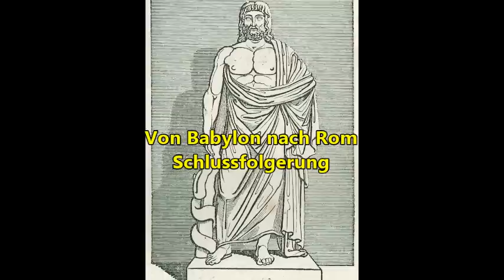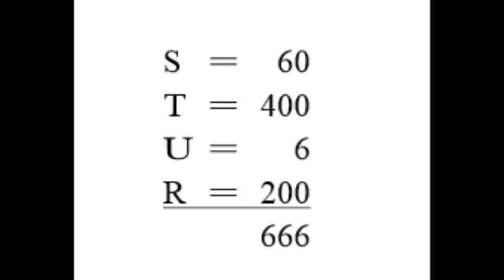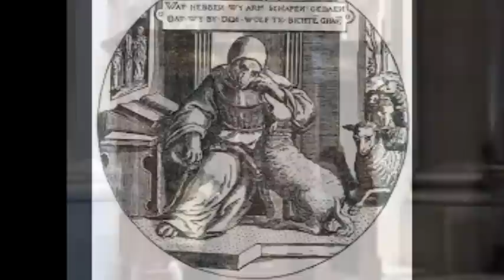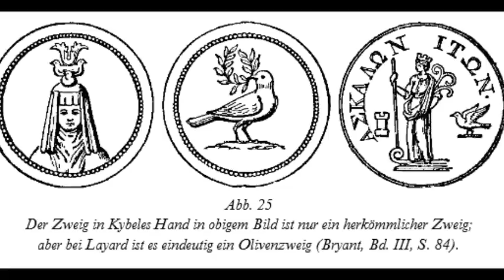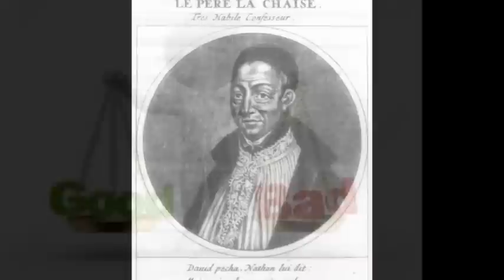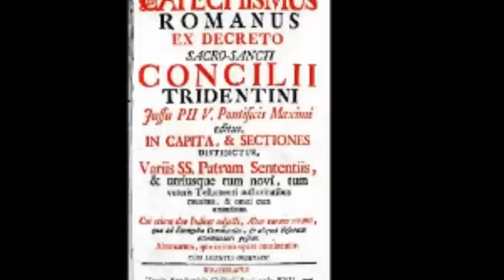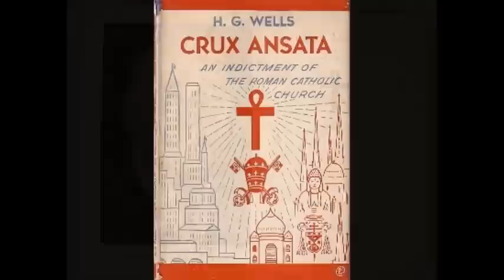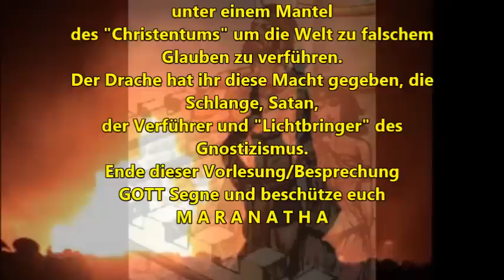Von Babylon nach Rom: Schlussfolgerung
Dies ist der letzte Teil des Buches "Von Babylon nach Rom" von Alexander Hislop aus den 50'er Jahren des 19. Jahrhunderts. Es war auch für mich eine lange, lehrreiche Reise, dieses Buch durchzuarbeiten und für meine Zuschauer zu besprechen und zu erklären. Mein erstes Projekt in meiner Muttersprache findet so seinen Abschluß, weitere werden folgen wie ich ja in dem letzten Jahr bereits gezeigt habe. Was ich sehr wichtig finde ist das wenn man dieses Buch mitverfolgt hat, die heidnischen und biblischen Quellen studiert, die dem Buch zugrunde liegen, man keinen anderen Schluß ziehen kann als das unser heutiges römisches System, verborgen unter dem Deckmantel des "Christentums" seinen Ursprung in Babylon findet und niemand dies leugnen kann - mit handfesten Beweisen. Nur persönliche Meinungen, eigene Geschichts- und Bibelinterpretationen, können die richtige Sichtweise verblenden. Die Wahrheit liegt in Gottes Wort und nirgendwo anders, wer sich darauf basiert hat die Wahrheit und damit Jesus in sich und muß folglich seine warnende Stimme hören lassen um seine Mitmenschen vor diesem satanischen Betrugssystem zu warnen und zu helfen, den rechten Pfad zu bewandeln.
Mein nächstes  Projekt behandelt die Ökumenische Bewegung mit der der Antichrist dafür sorgt, das auch noch die letzten Krümel der Reformation von der babylonischen Synagoge Satans aufgesogen werden. Die römisch katholische Kirche war nie, ist nicht und wird auch niemals Christlich sein.
Offenbarung 18: 4  Und ich hörte eine andere Stimme aus dem Himmel, die sprach: Gehet aus ihr heraus, mein Volk, damit ihr nicht ihrer Sünden teilhaftig werdet und damit ihr nicht von ihren Plagen empfanget!
5  Denn ihre Sünden reichen bis zum Himmel, und Gott hat ihrer Ungerechtigkeiten gedacht.
Nehmt das Wort und die Warnungen unseres HERRN Ernst und für bare Münze und ich hoffe und bete dafür das dieses Werk im Namen des HERRN weite Verbreitung findet und das ihr auch meine kommenden Buchlesungen  Aufmerksam verfolgen werdet.
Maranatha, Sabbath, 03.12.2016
Jörg